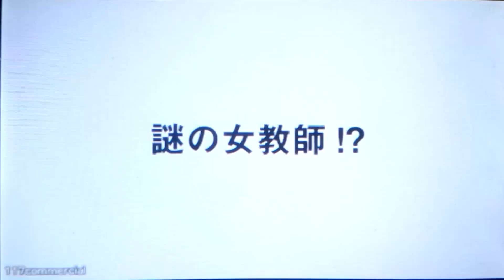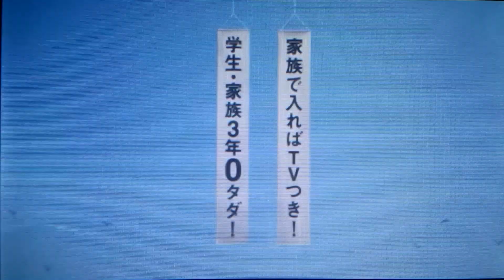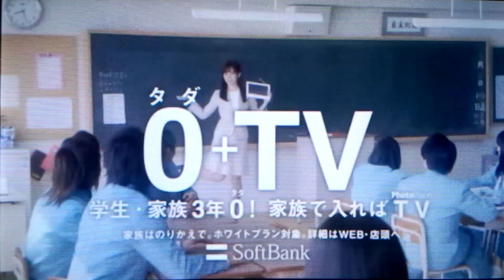SoftBank ゴールデンボンバー CM FULL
ゴールデンボンバー初出演から最新のＣＭ全て。